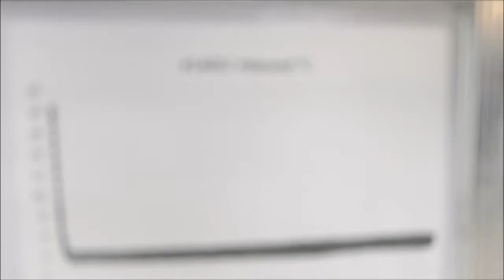Marvel 4C Undercounter Refrigerator ID 14832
Marvel 4C Undercounter Refrigerator is available from The Lab World Group.